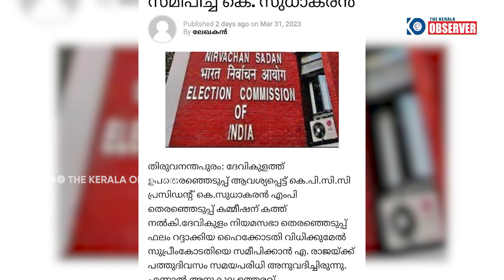ശെടാ ഇതിപ്പോൾ സുധാകർ ജിയുടെ കല്പന ആണോ ജല്പനം ആണോ ?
ഗീർവാണം അടിക്കാൻ ഏതറ്റം വരെയും പോകാറുണ്ട് കെപിസിസി പ്രസിഡന്റ് സുധാകരൻ .
ഇതിപ്പോൾ ഇയാൾ മണ്ടൻ ആണോ മണ്ടൻ ആയി അഭിനയിക്കുന്നതാണോ എന്നാണ് മനസിലാകാത്തത് ?
എന്തായാലും കോൺഗ്രസിന് നല്ല അസ്സൽ പ്രസിഡന്റ് നെ തന്നെ കിട്ടിയിട്ടുണ്ട് .. അനുഭവിച്ചോ